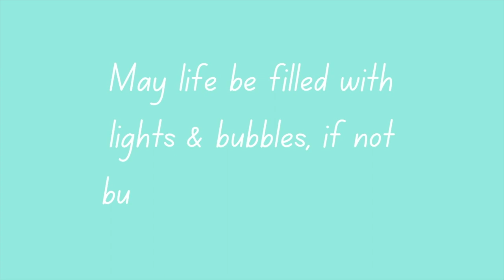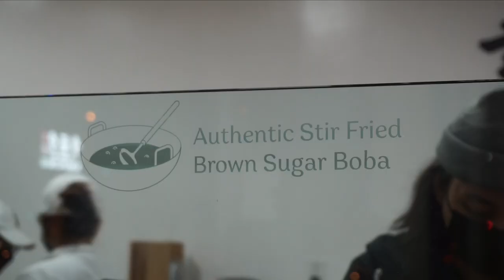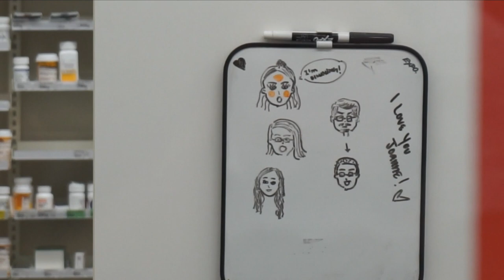VLOG 24 | a Week of Indulging | Getting Booster Shots | Cherilissa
📷 HD available